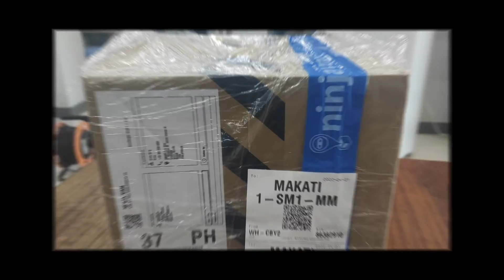Nike SB Nyjah Free 2 + Nike Shoe Box Bag unboxing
Time for VinSneakerGoals!

Nike SB Nyjah Free 2 unboxing + onfeet review bonus Niek Shoe Box Bag copper at Nike App!
great discount 30% additional for member 🥰